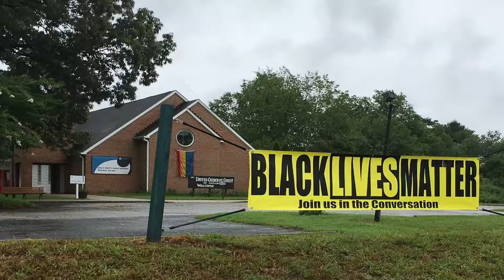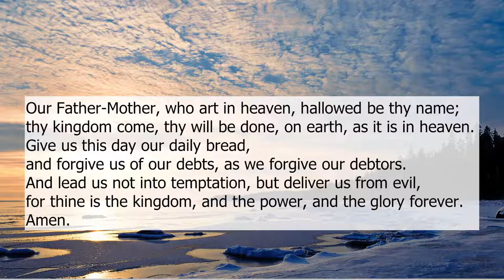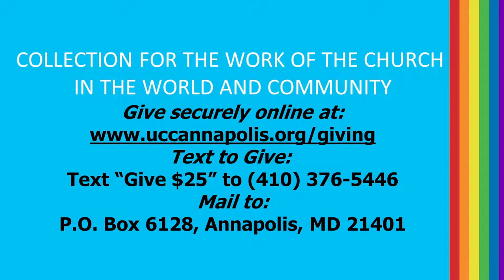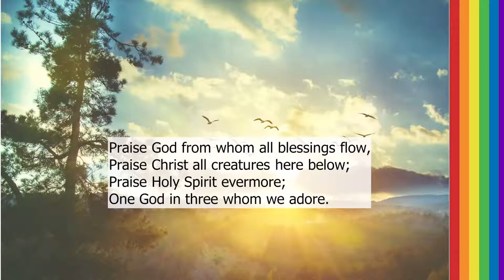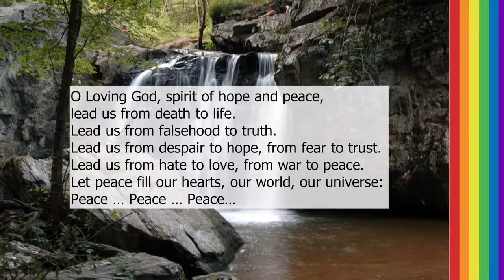2021.10.31 Twenty-Third Sunday after Pentecost